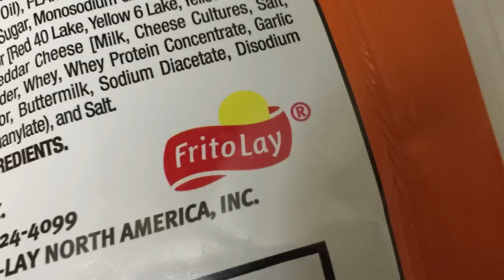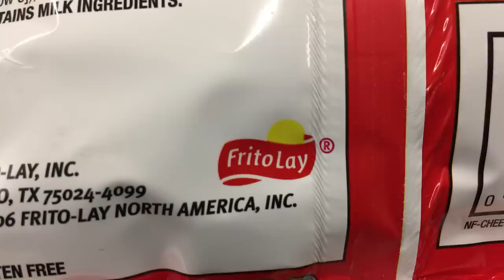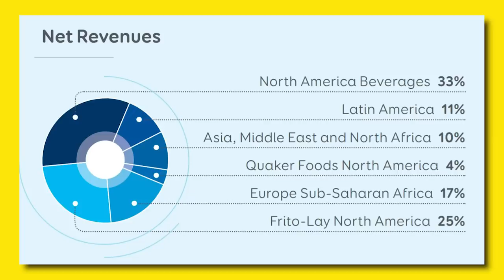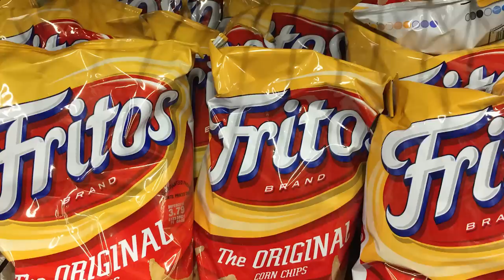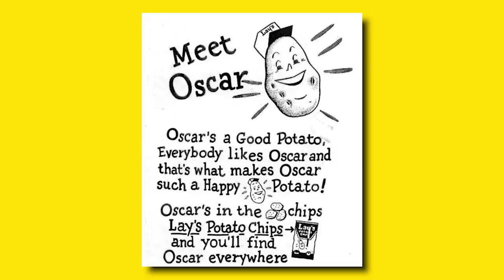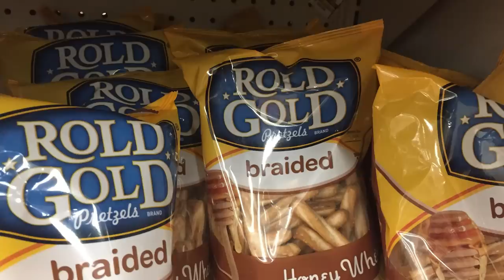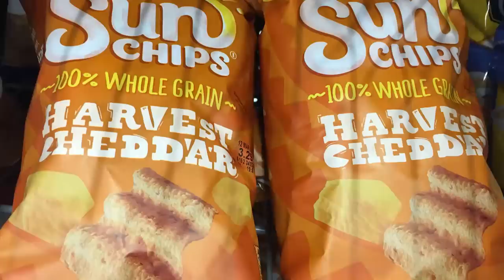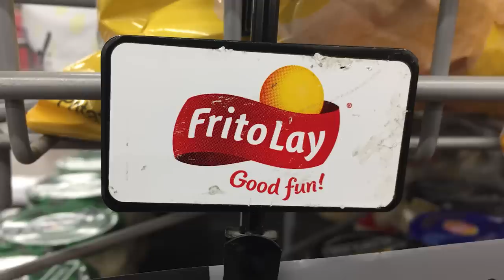Frito-Lay - Bigger Than You Know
When I was in the 1st grade, I was so confused by the name Frito-Lay. The purpose of this video is to straighten everything out for anyone who has shared that same confusion by talking about the formation and size of this business.